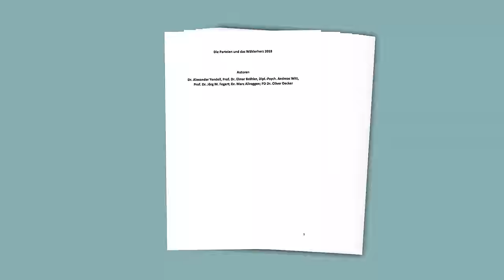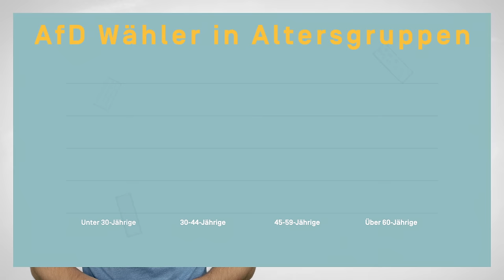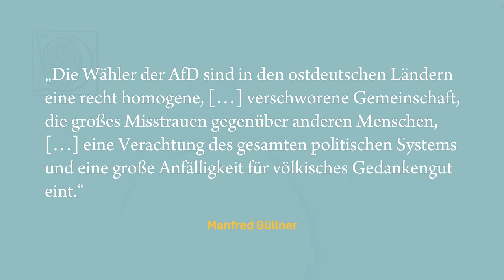Wer wählt die AfD?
Die AfD ist die Partei, die bei den vergangenen Landtagswahlen so viel Stimmen dazu gewinnen konnte wie keine andere Partei. Aber: Warum? Wer wählt die AfD und welche Gründe spielen dabei eine Rolle? Darum geht es in diesem Video.